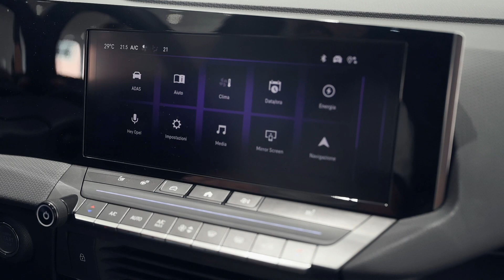Nuova Opel Astra - On Stage By GruppoGE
Nuova Opel Astra inaugura un nuovo capitolo nella trentennale storia di questo modello!

Rinnovata da cima a fondo la cinque porte gode di una certa attenzione ai dettagli che talvolta le concorrenti tendono a tralasciare.

Dall'audace inclinazione del tipico Vizor® all'anteriore, alle superfici nette e tese che rendono nuova Astra  originale, sportiva e sicura, ogni elemento unico e ogni caratteristica inattesa le permettono di distinguersi dalla massa, le proporzioni tedesche, precise e definite, seguono il principio della bussola, dove anche le luci posteriori LED a risparmio energetico si armonizzano alla perfezione con l'asse visivo.

Il Vizor non è solo puro design tedesco dove la forma segue la funzione, ma integra i dispositivi anteriori, i sensori e le funzioni in un elemento unico e fluido.

Il comfort è premium, i Sedili Attivi Ergonomici1 di nuova Opel Astra sono certificati dall'associazione tedesca di esperti di ergonomia AGR2 . Con il parabrezza riscaldabile ThermaTec potrai sbrinare e disappannare rapidamente ed in modo efficiente. Sbrina e disappanna rapidamente e in modo efficiente, ed oltre ai sedili anche il volante è riscaldabile3 per avere una presa calda e comoda anche nelle mattine più fredde.

Il Pure Panel è completamente digitale ed è dotato di uno schermo del cruscotto da 10˝ e di uno schermo touch centrale da 10˝ che integra in modalità wireless il tuo smartphone mediante Apple CarPlay1 e Android Auto.

La connettività nuova ed intuitiva, è simile a quella di uno smartphone e può essere completamente customizzata con la gestione dei profili personali, con il riconoscimento del guidatore

Sotto il cofano si potrà scegliere da una gamma di motorizzazioni turbo, tecnologicamente avanzate, fluide, affidabili e con costi di gestione estremamente competitivi e bassi livelli di CO2. Tra le varie opzioni vi sono un reattivo motore benzina 1.2 o l'efficiente diesel 1.5, entrambi erogano fino a 130 CV e con la funzione stop/start.

La nuova Opel Astra offre potenza e reattività, con la possibilità di scegliere, con trasmissione automatica, la Modalità di guida più adatta per il tuo viaggio, per le condizioni della strada e il tuo umore. NORMAL ti darà sempre l'equilibrio ideale tra autonomia e potenza, mentre ECO ottimizzerà l'efficienza. Ogni volta che desideri avere il massimo divertimento premi il tasto SPORT per rendere entusiasmante ogni viaggio.

A Genova puoi scoprirla dal vivo e testarla su strada da Gecar concessionario Opel del Gruppo GE!